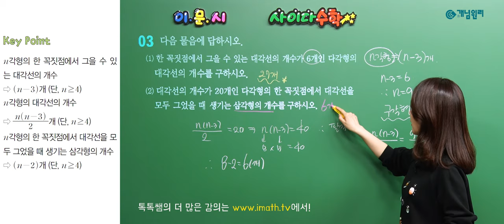[오늘의 톡톡] 개념원리 최주연쌤의 중학 1-2 다각형의 대각선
가슴속까지 뻥! 뚫리는 사이다 수학,
최주연쌤이 알려주는 중학 1-2 다각형의 대각선

★개념원리 최주연 선생님 홈 바로 가기
★개념원리 최주연 선생님 중학 1-2 강좌 홈 바로 가기